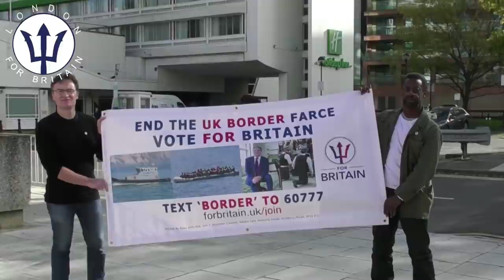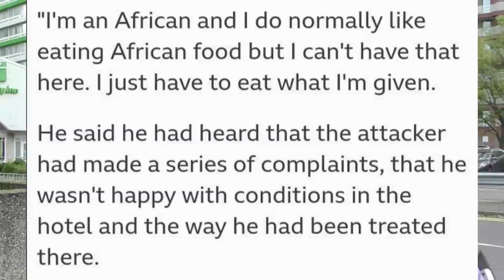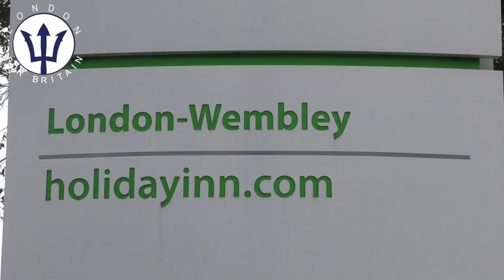Illegal Migrants in hotel in North London